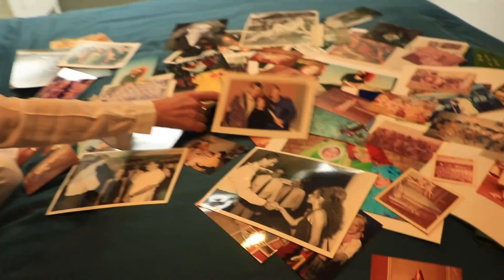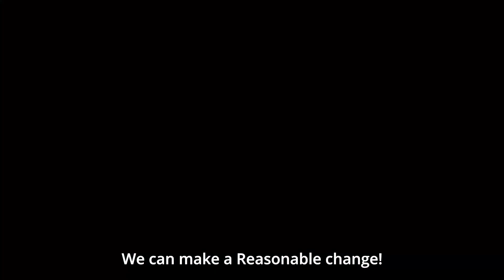The First Victorian Reason Party Federal Senate Candidate: Yolanda Vega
Meet Yolanda Vega, an Australian seeking positive changes to stop our democracy from further deteriorating. Discover why Yolanda Vega is running for a voice of Reason.